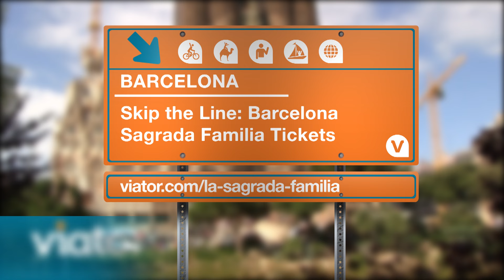Skip the Line: Barcelona Sagrada Familia Tour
Skip the line with a tour of the Sagrada Familia in Barcelona.

Visit one of Barcelona's most famous attractions, La Sagrada Familia. Enjoy prioritized entry with your skip-the-line ticket and explore this Gaudi masterpiece on a 1-hour guided tour of the church and museum.